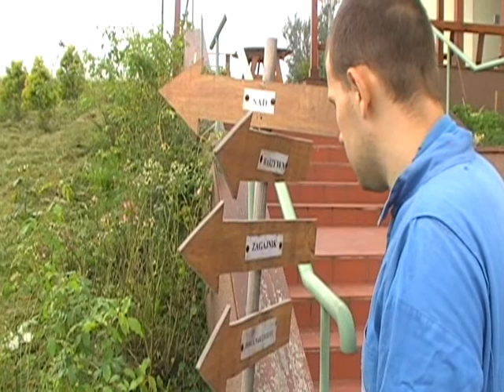Autyzm, Migawki z farmy 4/4 Fundacja Wspólnota Nadziei,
autyzm "ośrodek wsparcia" terapia rehabilitacja "aktywizacja zawodowa" niepełnosprawni niepełnosprawność NGO "spektrum autyzmu" "zespół aspergera."